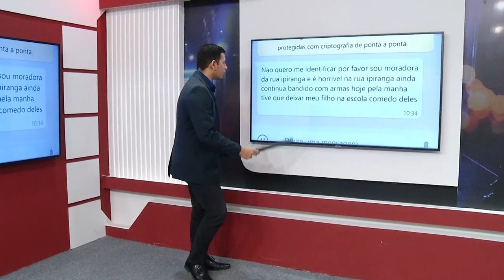Na Mira Em Tempo 18 07 2019 1º Bloco